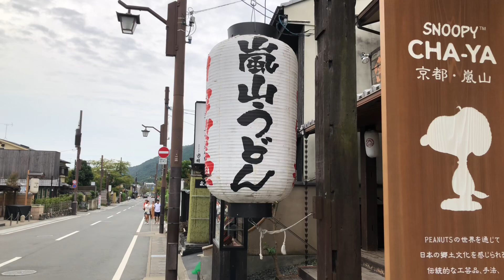朝の京都嵐山⛅️Kyoto Arashiyama Morning 2024年9月30日(月)